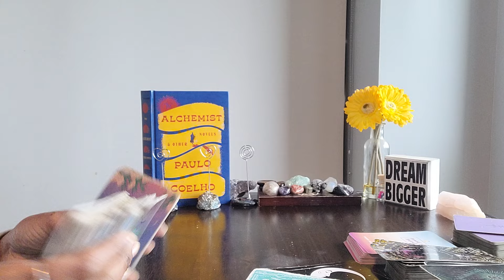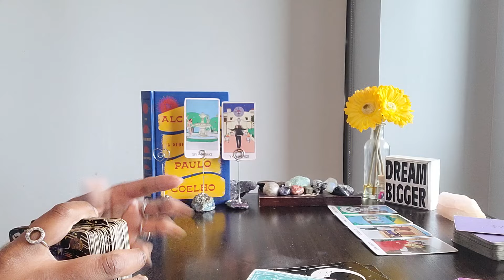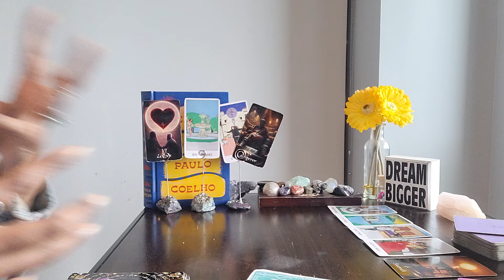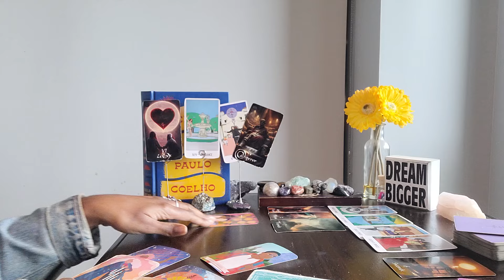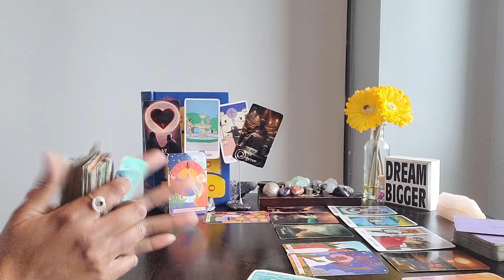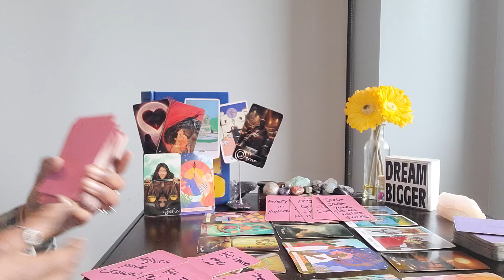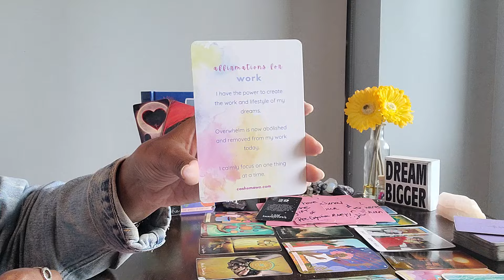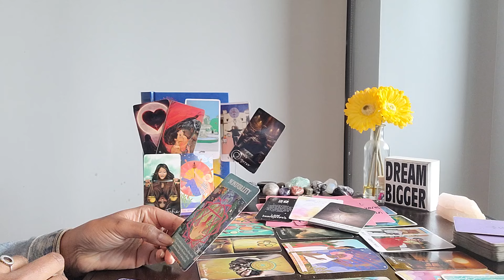Aries - Good news headed your way this week. What are you releasing to make room for it?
⭐️Purchase Digital Calendar:
⭐️Purchase Digital Journal:
⭐️ Table Read:  THE ALCHEMIST by Paulo Coelho
8
⭐️ VIDEO UPLOADING SCHEDULE:
  4x/week for every Zodiac Sign